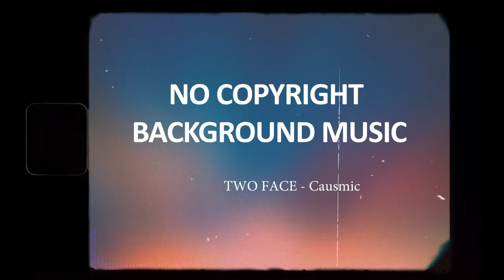DJ Khaled ft DRAKE - POPSTAR instrumental / TWO FACE - Causmic / No copyright background music